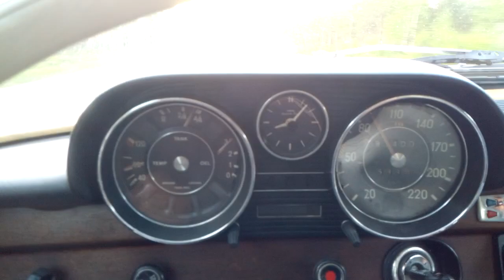Mercedes V8 cruisailua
Kesäyö ja märssy, mikäpäs siinä 😎